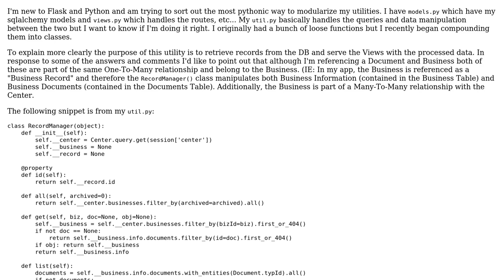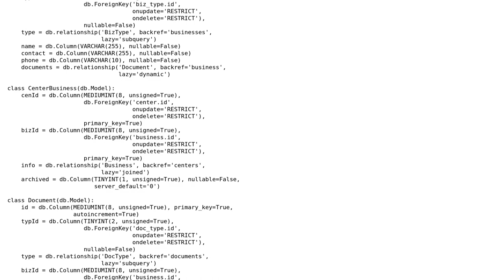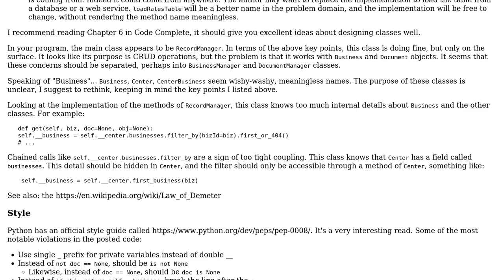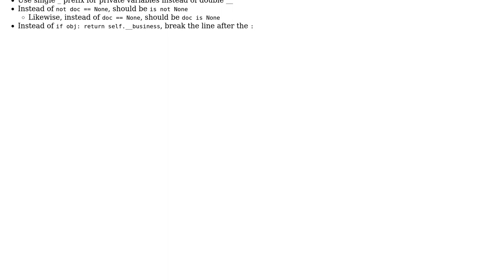Utility Class for CRUD Operations in a Flask App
With thanks & praise to God, and with thanks to the many people who have made this project possible! You are responsible for your own actions.